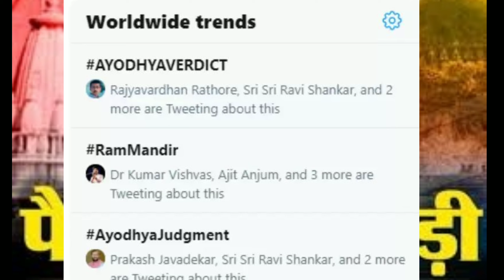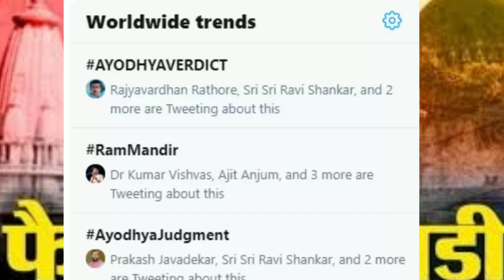दुनिया भर में टॉप ट्रेंड पर AYODHYAVERDICT, 552 हजार से ज्यादा हुए ट्वीट्स